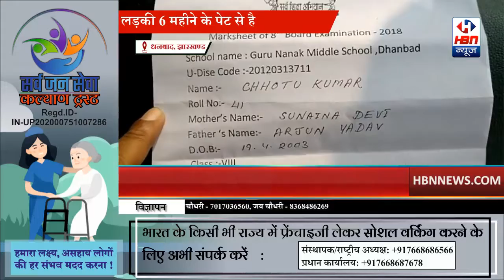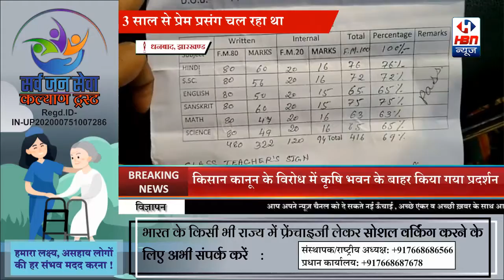शोषण के मामले में आरोप प्रत्यारोप लगाते हुए लड़का पक्ष और लड़की पक्ष | HBN News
शोषण के मामले में आरोप प्रत्यारोप लगाते हुए लड़का पक्ष और लड़की पक्ष  | HBN News | Jo Sach Vhi Khabar